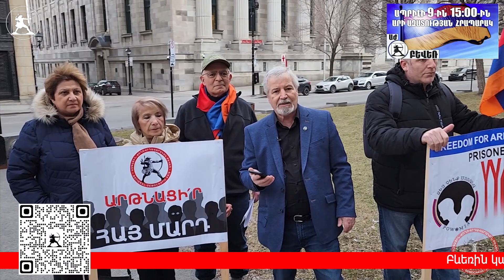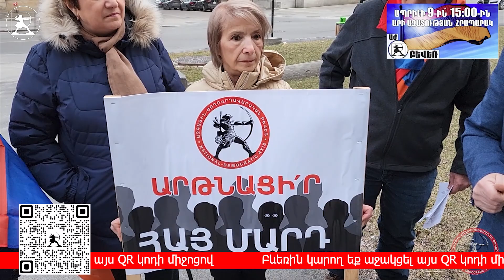Կոչ Մոնրեալից. ապրիլի 9-ին դու՛րս գալ փողոց և հեռացնե՛լ դավաճան ռեժիմին